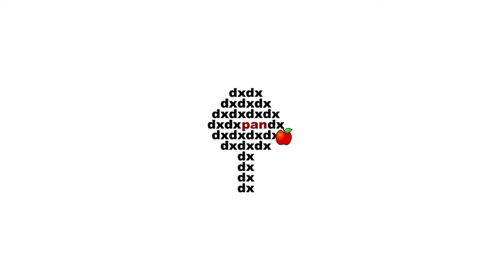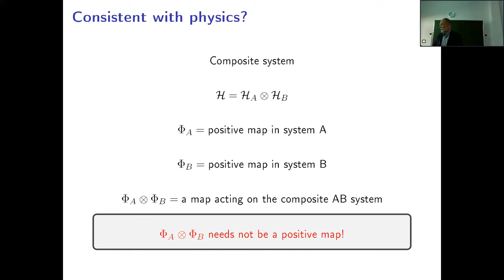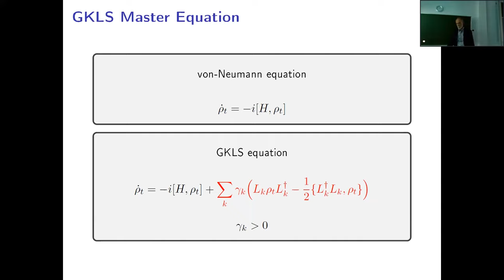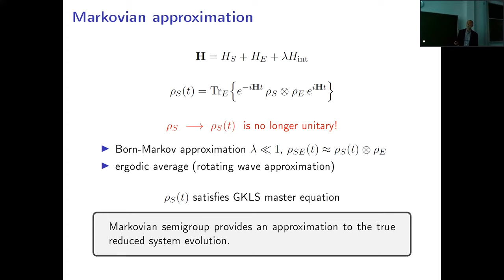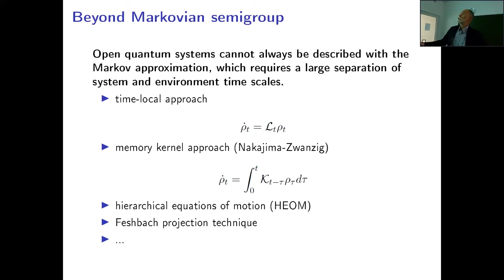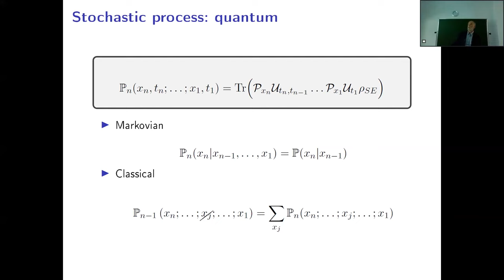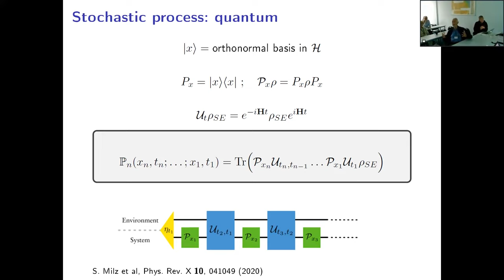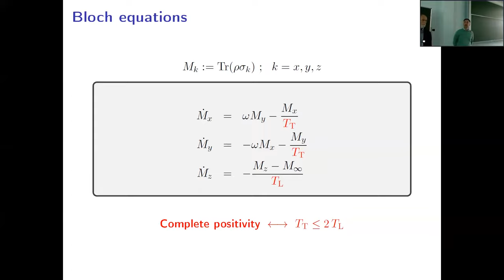Prof. Dariusz Chruscinski (Nicolaus Copernicus University): Beyond quantum Markovian semigroups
Prof. Dariusz Chruscinski (Nicolaus Copernicus University).
Beyond quantum Markovian semigroups.
In most realistic situations a quantum system is never perfectly isolated and has to be considered as an open quantum system: it is coupled to an environment that induces decoherence and dissipation. These phenomena can not be described within the standard Schroedinger unitary evolution. In my talk I provide a basic introduction to Markovian semigroups stressing the very concept of complete positivity which plays a key role in modern quantum information theory being a mathematical representation of a quantum channel. However, quantum systems cannot always be described within a Markovian semigroup, which requires a large separation of system and environment time scales. I discuss basic concepts of non-Markovian evolution which are illustrated with simple physical models. Finally, I discuss a natural connection to quantum stochastic processes and the property of Markovianity and classicality.